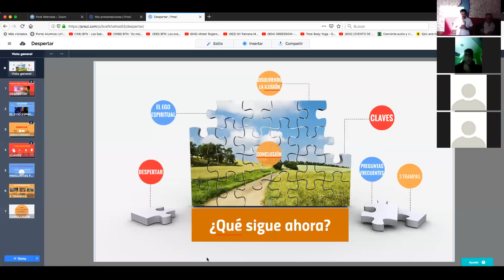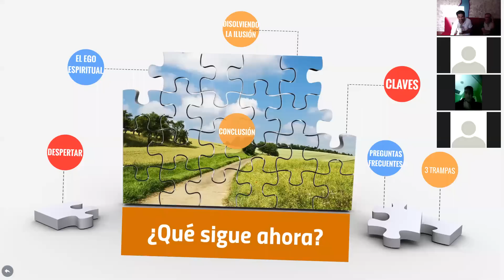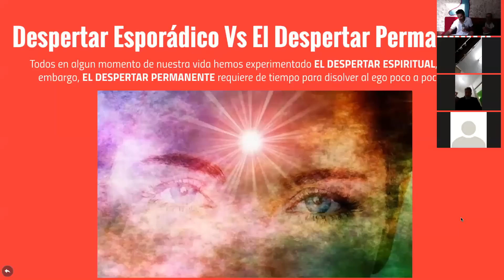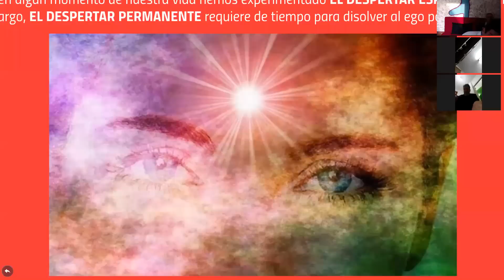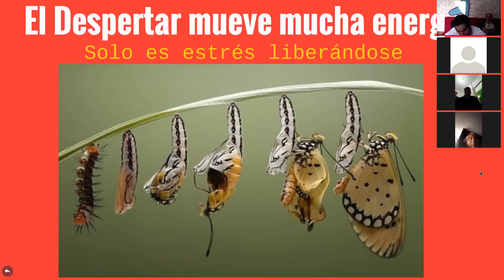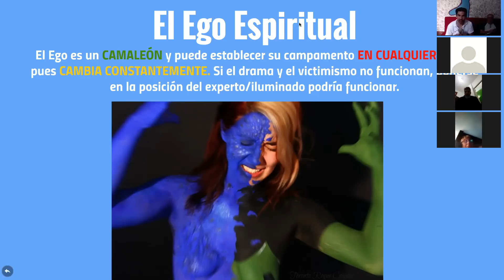Adyashanti: EL FIN DE TU MUNDO - 1 de 3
Únete al Grupo de WhatsApp o Lista de Difusión (Mensajes Personalizados) para recibir más audios como este dando

¿Vives en Puerto Vallarta?, tenemos varios talleres para ti:
1)Grupo de Estudio y Práctica de Un Curso de Milagros

Por último, si tienes alguna atore (emocional, físico o mental) te invito a una terapia uno a uno (sin importar donde vivas) - Más Información